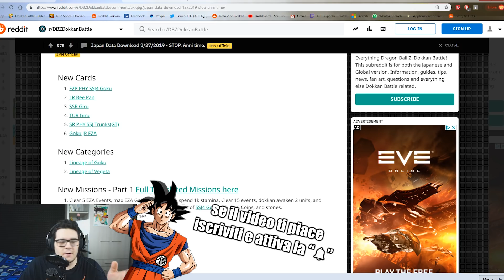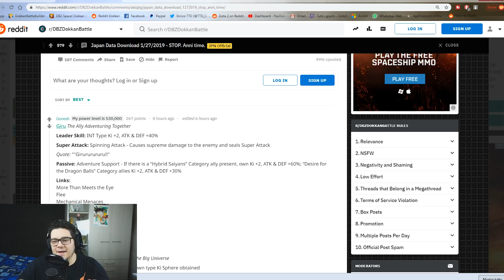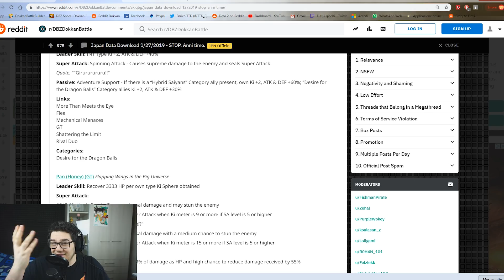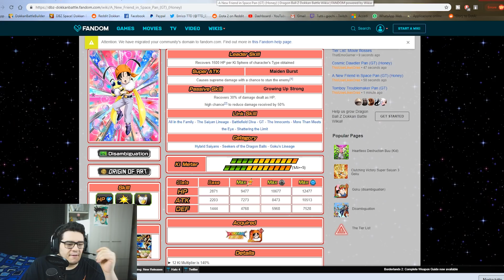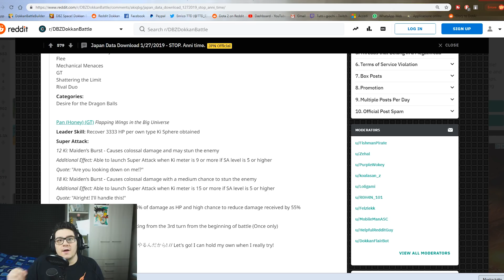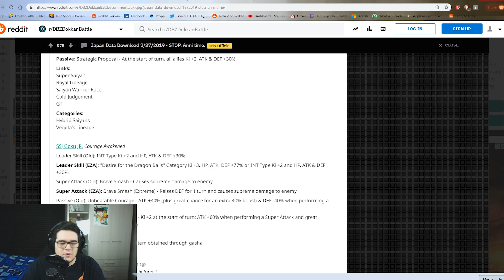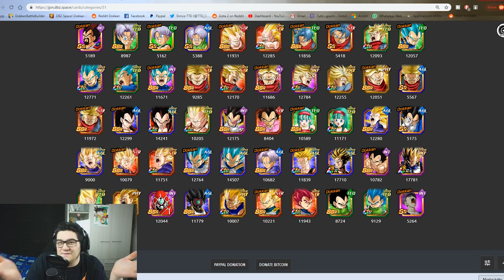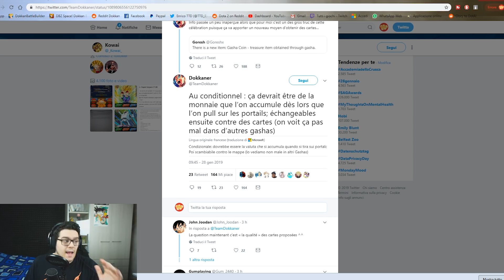ARRIVANO LE ACTIVE SKILL E LE VOCI?!?! 4 YEAR ANNIVERSARY DBZ Dokkan Battle NEWS ITA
Oggi siamo SU DragonBallZ DokkanBattle e parliamo dell'arrivo DELLE ActiveSkill e LR BEE PAN insieme a tutte le carte free 2 play. In aggiunta parliamo delle due nuove category! SON GOKU FAMILY E VEGETA FAMILY! I PERSONAGGI AVRANNO LE VOCI SU DBZ DOKKAN BATTLE PER IL 4 YEAR ANNIVERSARY
► SE VUOI DIVENTARE SPONSOR AL CANALE clicca il bottone verde '' Sponsorizza'' a QUESTO

► Uscita Video:

• Tutti i giorni alle 14:00 e alle 19:00